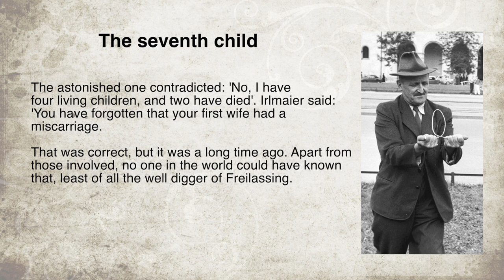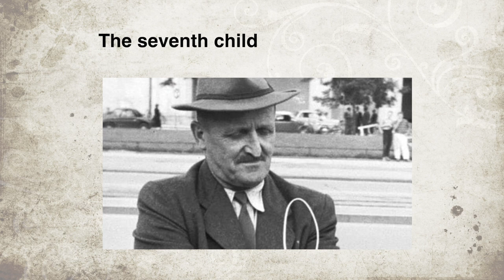Alois Irlmaier - The seventh child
Alois Irlmaier had a visitor. It was a stranger, as so many came every day. One spoke of water veins. Then Alois, without ever having entered the apartment of his visitor, described exactly the location of his bedroom, the position of the beds, under which a water vein passed (which was later proven by a dowsing rod). All at once Irlmaier interrupted himself and said abruptly:

'You have seven children.'

The astonished one contradicted: 'No, I have four living children, and two have died'. Irlmaier said: 'You have forgotten that your first wife had a miscarriage.

That was correct, but it was a long time ago. Apart from those involved, no one in the world could have known that, least of all the well digger of Freilassing.